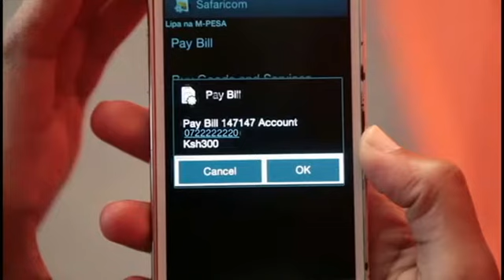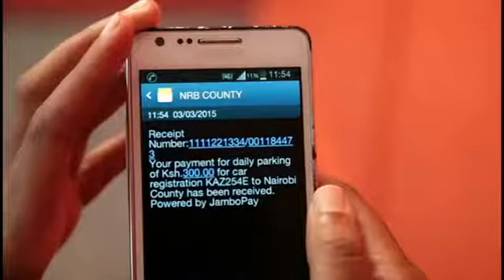Bensouda pursues Kenyatta over ICC non-cooperation [News Bulletin]